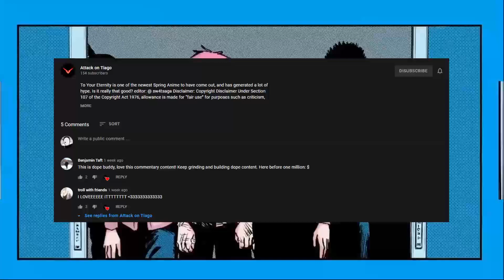Tokyo Revengers | The Invincible Mikey Analysis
One of my favorite characters in recent anime and manga is Manjiro Sano, AKA The Invincible Mikey from Tokyo Revengers. But why do I love this character?

video editor: @sw4tsaga
thumbnail editor: Insta - Silentkira_gfx, Yt - Silent Speedarts